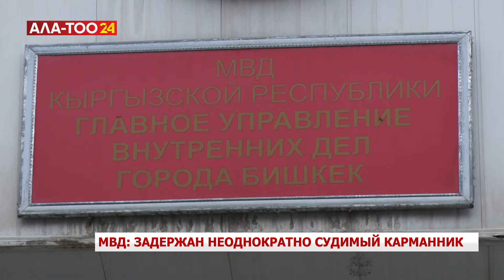МВД: задержан неоднократно судимый карманник